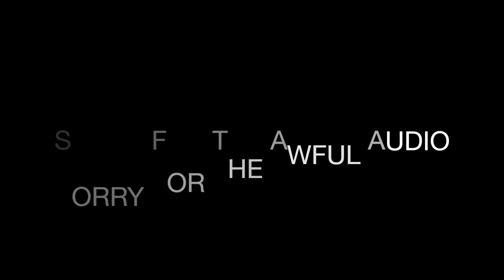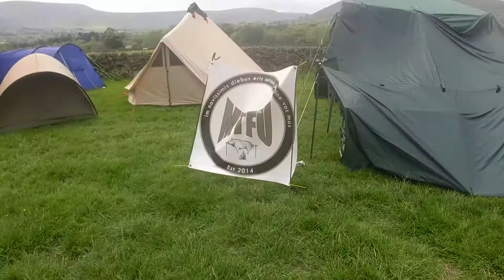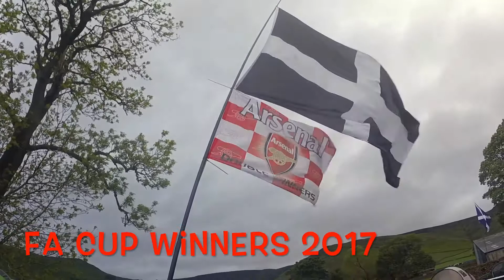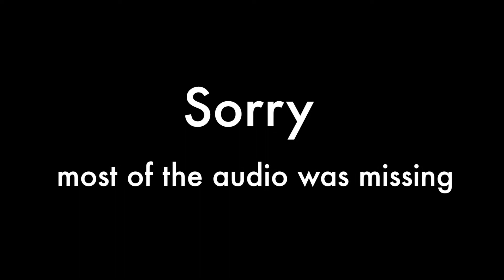The Great Northern Bushcraft Conference - Edale 2017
Some links to some of the guys who were at Edale and make awesome stuff.It was a wicked camp and I enjoyed every moment of it THANK YOU everybody.